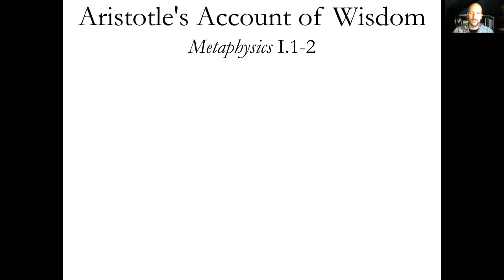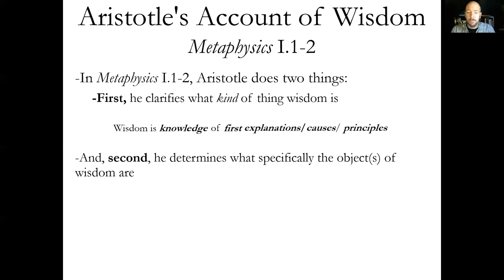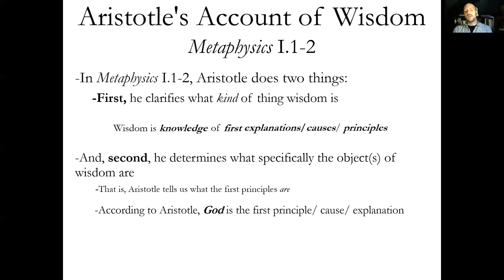Aristotle - Wisdom (Metaphysics I.1-2)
Part 14 of a series of 15 videos on Aristotle's ethics